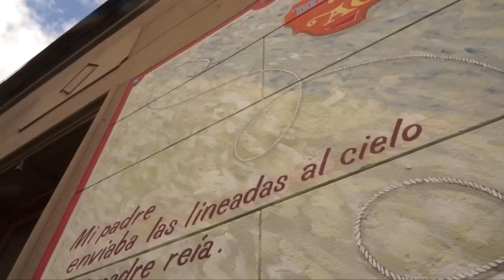San Gregorio de Polanco, Museo Abierto